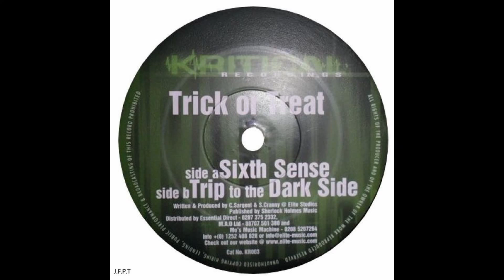Trick Or Treat ‎– Trip To The Dark Side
Canción:     Trip To The Dark Side
Artista:        Trick Or Treat
Álbum:        Trick Or Treat ‎– Sixth Sense / Trip To The Dark Side
Año:             2002
Géneros:     Electrónica
Estilo:          Break Beat, UK Garage